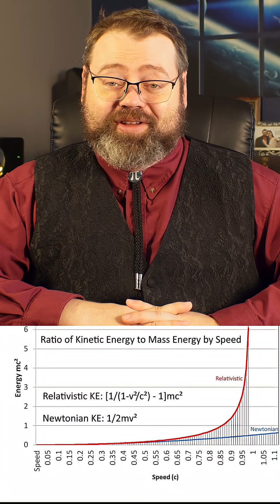Why Starship Windows Are Tiny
Space hates glass: every extra window is a liability when even a grain of dust at 0.1c has the energy of TNT. Let’s bust the skylight myth and see why real starships will be armored, not panoramic.